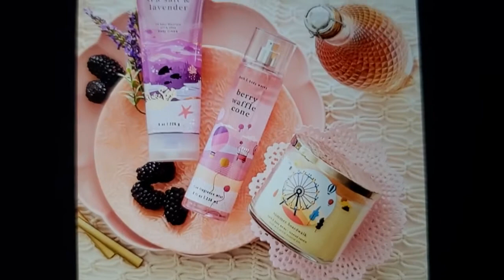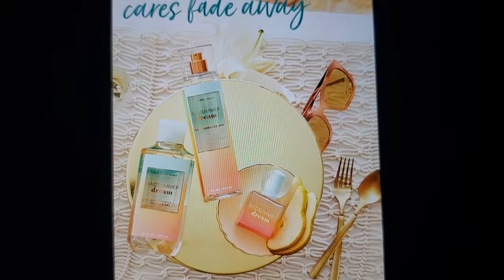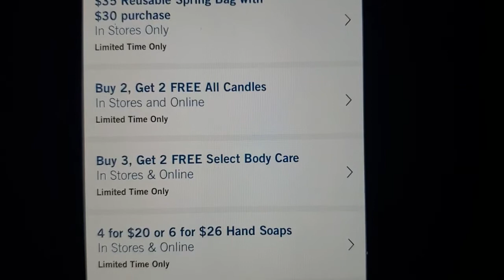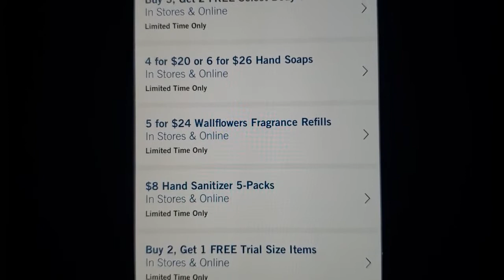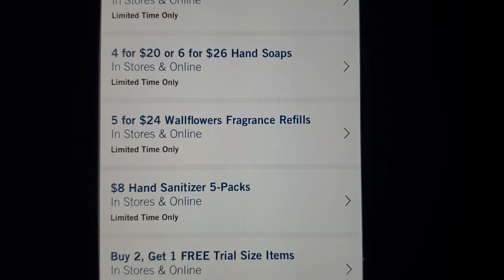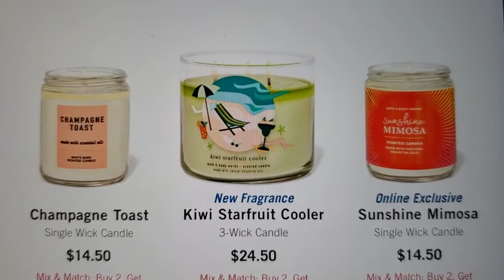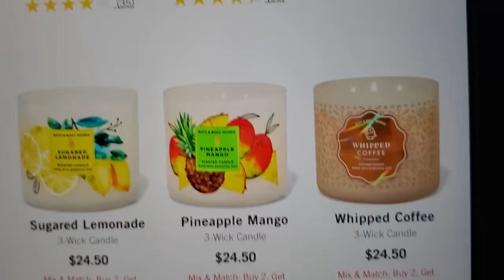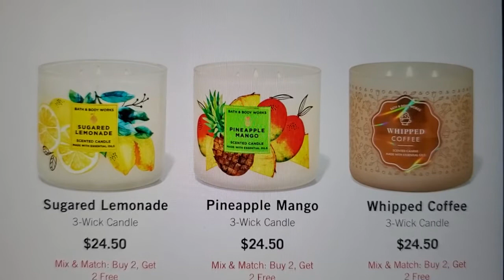Bath and body works All Candles buy 2 and get 2 to candles.